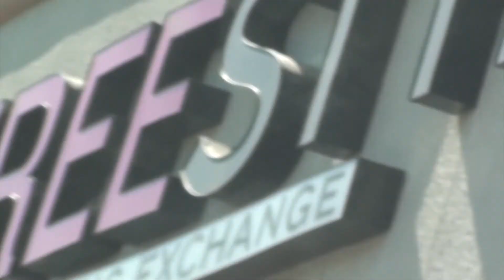goodbye bars...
Make sure to leave a like for more content and leave a comment on what content you would like me to provide for all my amazing viewers!
Socials
-LIMITED ON CERTAIN SIZES-